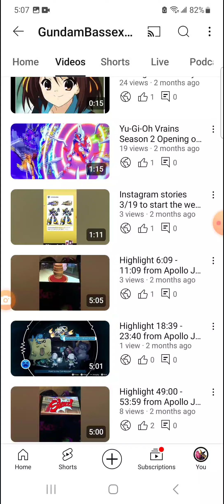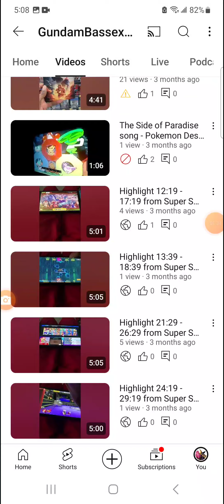Gundambassexe31 past archives 4 my recent growth of videos